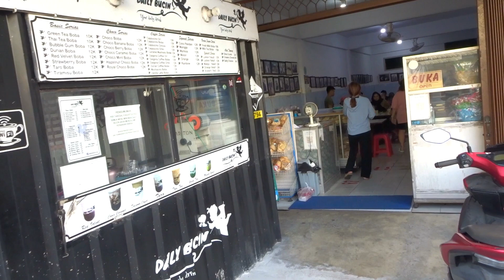Mie Belitong 'Atep' Memang Manteb !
Kuliner Belitung : Mie Belitong 'Atep' terletak di Jl. Sriwijaya, Tanjung Pandan, Belitung Mie berdiri sejak 1973

Mie Belitung disajikan di atas piring beralaskan daun simpor, daun yang biasanya digunakan masyarakat setempat untuk membungkus makanan. Menurut Bu Atep, penggunaan daun simpor untuk memberikan aroma dan menjadikan panas makanan bertahan lama.

Mie Belitung buatan Bu Atep menggunakan bahan antara lain bawang merah, bawang putih dan lengkuas. Rasa gurih beradu manis berasal dari kaldu udang dan gula aren, yang juga memberikan warna kuah cokelat. Mie Belitung memiliki kuah yang kental karena menggunakan tepung terigu.